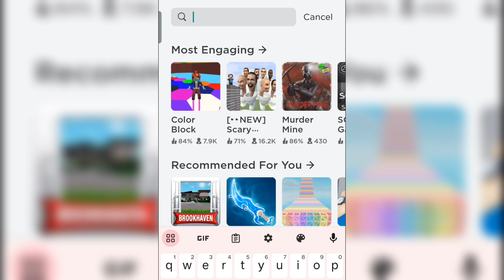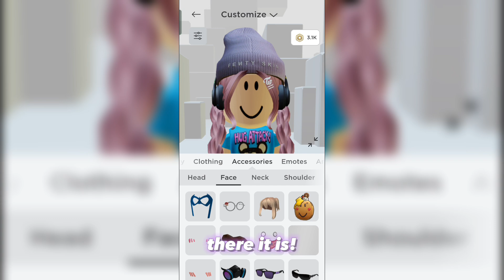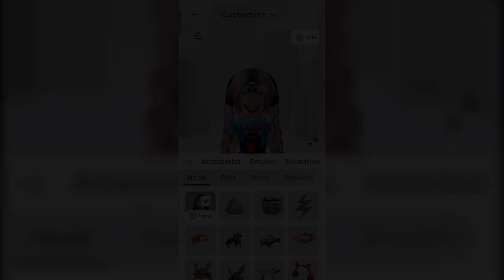How to get FREE Chakra Mask 🎭 Roblox FREE ACCESSORY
Watch this tutorial on how to get the FREE Chakra Mask  .

୨⎯ Hello everybody! I am Kairu Yunisu but you can call me Eunice. I am a roblox youtuber/content creator! I make videos for fun, entertainment, and also make roblox tutorials to help people! This video is made and edited by me only.⎯୧